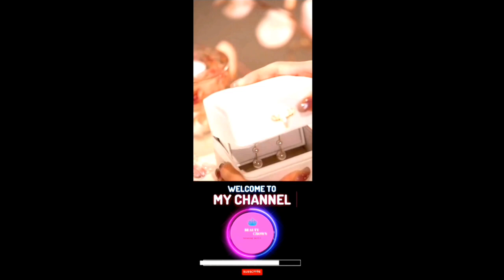exploring the most influential earring styles |earring for every mood |party wear earring |ear game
In the ever-evolving realm of fashion and personal style, earrings have remained a timeless accessory that adds a touch of elegance and individuality to any ensemble. With the advent of modern techniques and innovative designs, earrings have undergone a remarkable transformation, showcasing a fusion of traditional craftsmanship and contemporary aesthetics. Today, modern earrings serve as a medium of self-expression, enabling individuals to make a bold statement and embrace their unique personalities. From minimalist studs to elaborate chandeliers, let us explore the world of modern earrings and their significance in the fashion landscape.

Aesthetic Versatility:
Modern earrings have ushered in a new era of aesthetic versatility, catering to a diverse range of tastes and preferences. Whether one favors understated elegance or seeks to make a daring fashion statement, there is an array of earring styles to suit every occasion and mood. Delicate and minimalist designs, such as tiny geometric shapes or simple hoops, offer a subtle yet chic look that effortlessly complements both casual and formal attire. On the other end of the spectrum, bold and unconventional designs featuring intricate patterns, mixed materials, and vibrant colors serve as attention-grabbing pieces for those who crave a more avant-garde aesthetic.

Materials and Innovation:
The use of innovative materials has played a crucial role in shaping the modern earring landscape. While traditional options like gold, silver, and gemstones continue to dominate, modern earrings have witnessed a surge in the utilization of unconventional materials. Lightweight metals, such as titanium and stainless steel, have gained popularity for their durability and hypoallergenic properties, catering to individuals with sensitive ears. Additionally, sustainable and eco-friendly materials like recycled plastics, wood, and natural fibers have emerged as a response to the growing demand for ethical fashion choices.

Beyond materials, modern earrings have embraced technological advancements, incorporating elements such as 3D printing and laser cutting. These techniques enable intricate detailing and precision, resulting in stunning designs that were previously unattainable. Moreover, the integration of smart technology has given rise to earrings that can track fitness data, monitor health metrics, or even change colors to match an outfit or mood, offering a fascinating blend of fashion and functionality.

Personalized Expression:
One of the most significant contributions of modern earrings to the fashion landscape is their ability to serve as a means of personalized expression. Earrings have transcended their role as mere accessories and become a powerful medium through which individuals can showcase their individuality, cultural heritage, and personal narratives.
From statement earrings featuring symbols and motifs from various cultures to customized pieces engraved with names or initials, modern earrings allow wearers to tell their stories and connect with others on a deeper level.

Furthermore, modern earrings offer a unique opportunity for self-expression by challenging societal norms and redefining beauty standards. Diverse representations of body positivity and gender inclusivity are increasingly reflected in earring designs, empowering individuals to embrace their own identities and celebrate their uniqueness. Through the medium of earrings, people can make a statement about their values, beliefs, and passions, fostering a sense of empowerment and confidence.

Fashion Trends and Influences:

Modern earrings are not immune to the influence of fashion trends. As with any other fashion accessory, earring styles are subject to seasonal trends and influences. Designers and fashion houses introduce new collections that reflect the latest runway trends and cultural movements. From oversized hoops and mismatched earrings to ear climbers and ear cuffs, these trends capture .

tags;